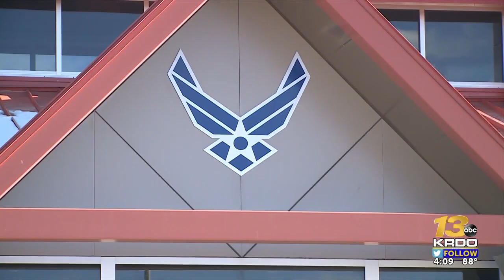Peterson Air Force Base, Schriever Air Force Base and Cheyenne Mountain Air Force Station to ...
Peterson Air Force Base, Schriever Air Force Base and Cheyenne Mountain Air Force Station to get new names